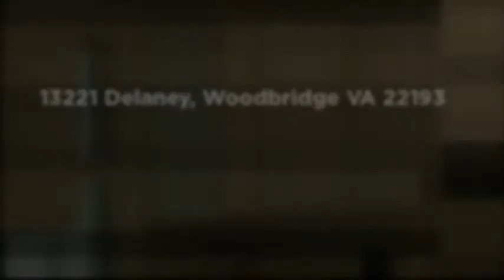13221 Delaney Rd Woodbridge VA 22193 - Dale City Home for Sa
Provided by Claudia S. Nelson, an award winning Real Estate Agent with Keller Williams Realty in Woodbridge Virginia.